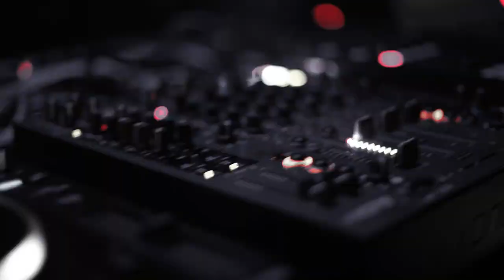KEHAKUMA 音 2013 Azari & III, Martin Buttrich, Wbeeza, Remo, Javi Bora